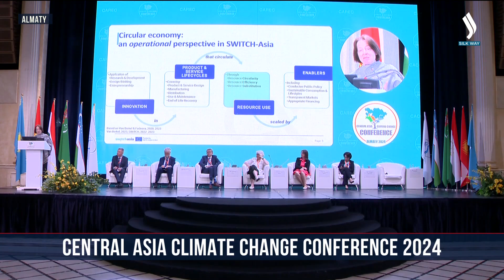Central Asia climate change conference 2024